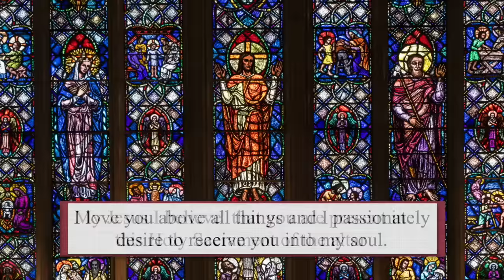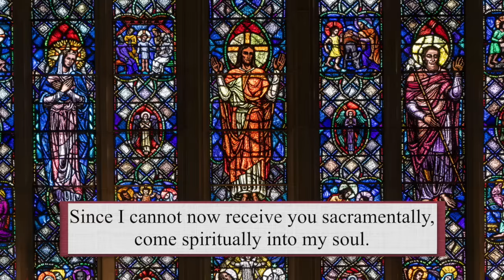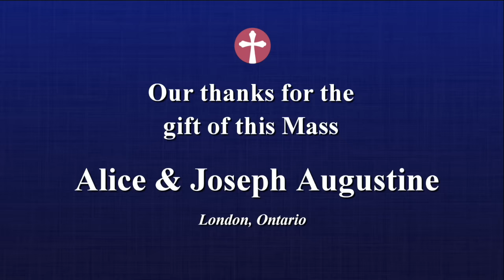Catholic Mass Today | Daily TV Mass, Friday April 5, 2024